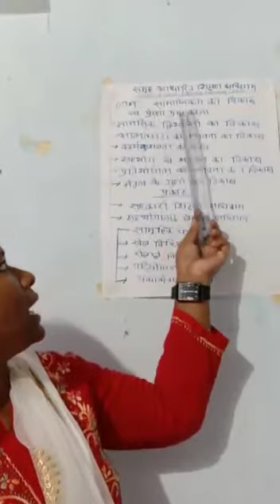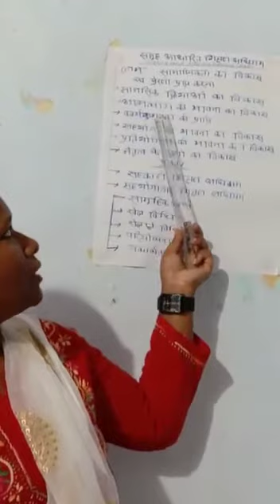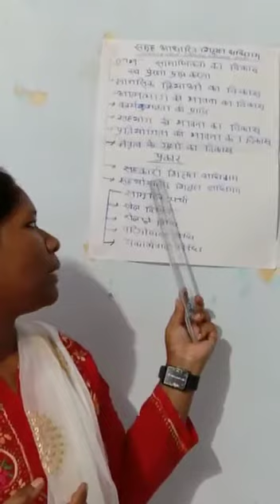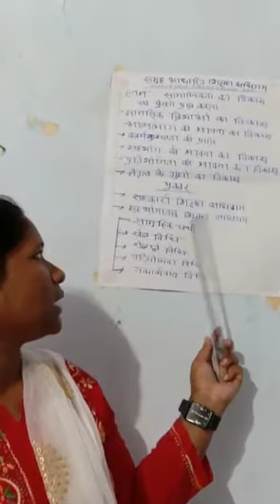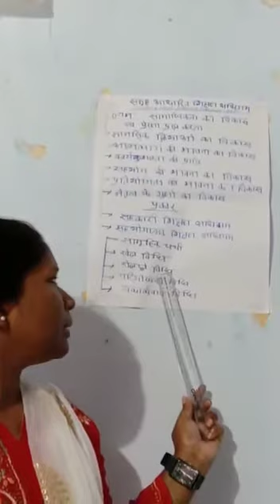Group besed teaching learning/B.Ed. Sem II/by Asst. Prof. Sushanti Kumari